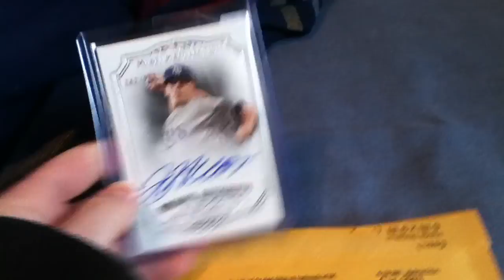MAILDAY: Museum auto + mini RANT